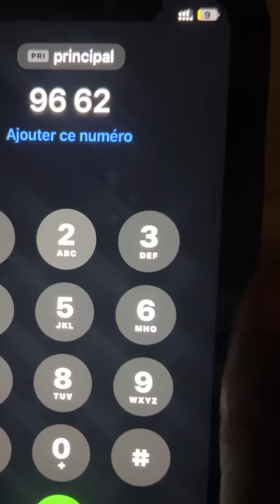Kalapou - La technicité - Épisode 8